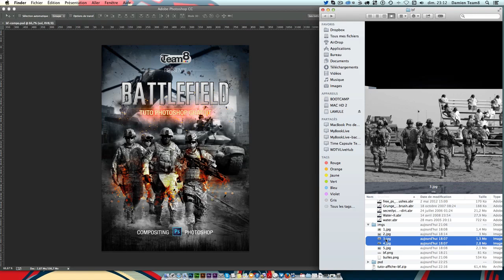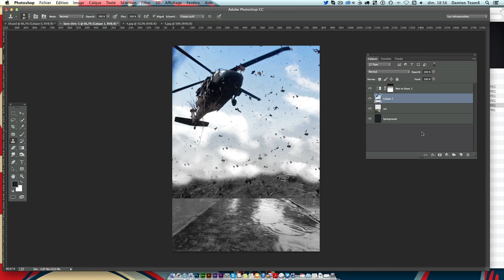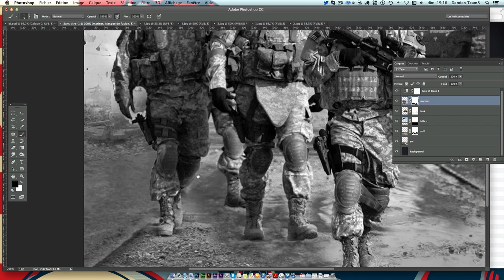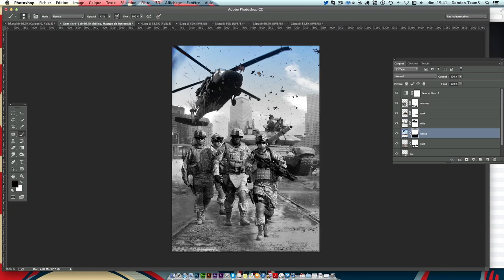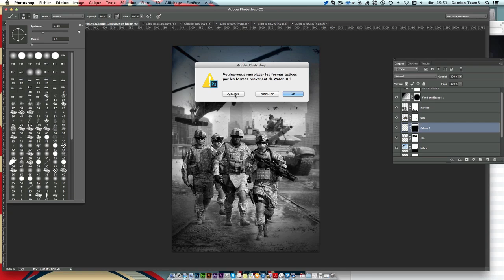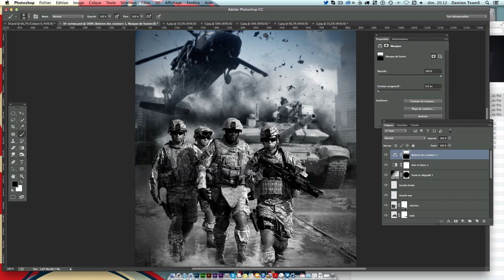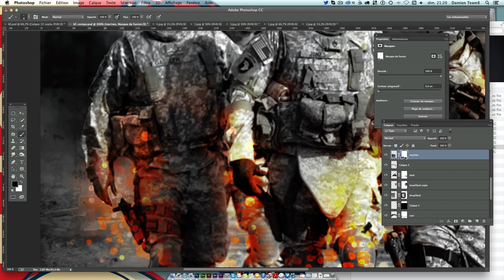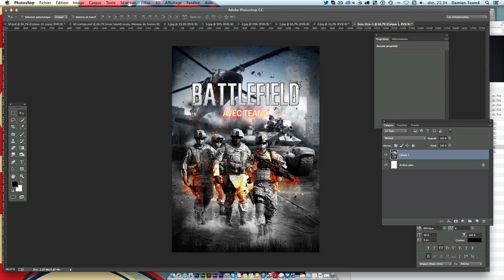[TUTO] CRÉER UN PHOTO MONTAGE BATTLEFIELD AVEC PHOTOSHOP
Tutoriel Photoshop en français pour apprendre à créer un photo montage (compositing) de la cover du jeu Battlefield.

Nous allons apprendre à réaliser une jaquette / affiche avec les mêmes codes graphiques du jeu Battlefield. Ce tuto est assez facile à réaliser, et conviendra aux personnes voulant s'exercer au photomontage (compositing).

Au programme de ce tuto :

Dans ce tuto, nous utiliserons 6 images pour créer l'affiche et utiliserons les masques pour créer nos effets en fondu, des brushes pour créer des projectiles, de l'herbe et des éclaboussures d'eau.

Bref... Pleins de petites astuces Photoshop vous serons communiquées. Bon tuto.